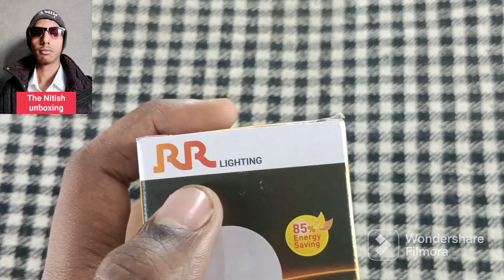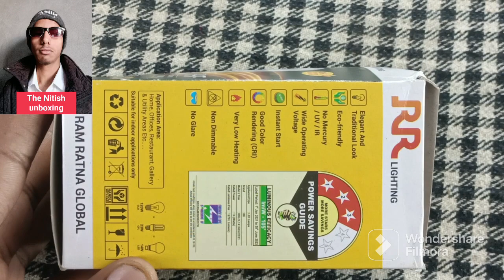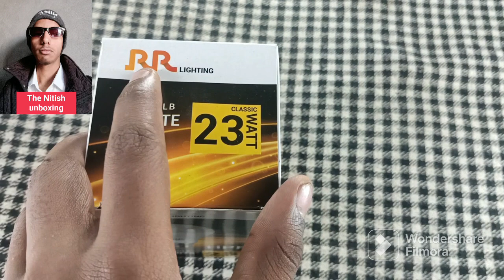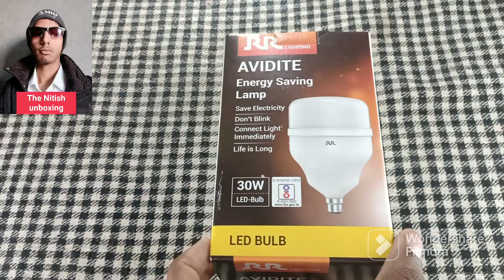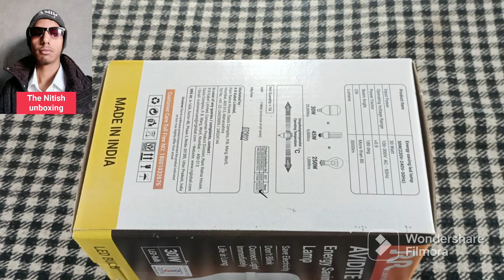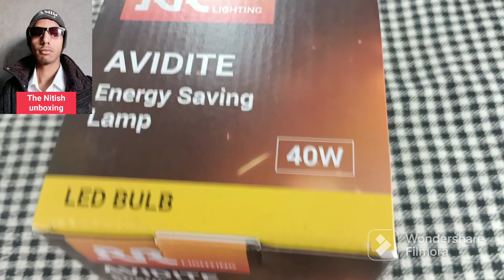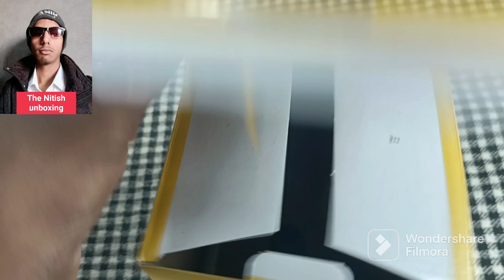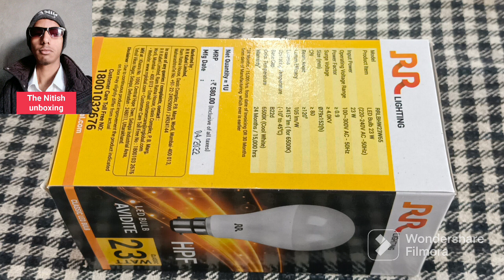RR Led Bulb in India 2023!! RR led lighting Unboxing & Review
RR Led Bulb in India 2023!! RR led lighting Unboxing & Review very smart bulb LED bulb energy saving LED bulb

(1)  RR Led Bulb in India No1 super with high performance made in India product

(2) RR Led Bulb lighting Unboxing and Review

(3) RR Led Bulb 9w,14w,23w,30w40w complete RR LED bulb unboxing video

(4) RR Led Bulb lighting Avidite Energy saving LED bulb lamp

(5) RR led bulb save electricity